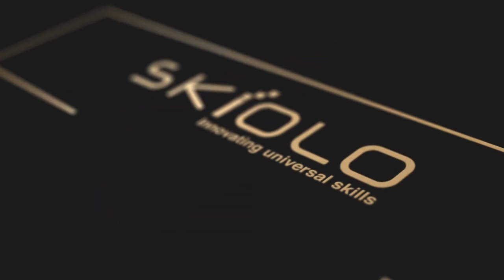20 ലക്ഷം രൂപ സ്കോളർഷിപ്പോടുകൂടി അമേരിക്കയിൽ സൗജന്യ ഡിഗ്രി പഠനം | SAIFE VALAPPRA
20 ലക്ഷം രൂപ സ്കോളർഷിപ്പോടുകൂടി അമേരിക്കയിൽ സൗജന്യ ഡിഗ്രി പഠനം  | SAIFE VALAPPRA

Saife Valappra
Skill finder, Career Guidant & Mind Solutionist

kondotty
Malappuram, Kerala-673638

 usa study visa us student visa f1 visa study abroad malayalam